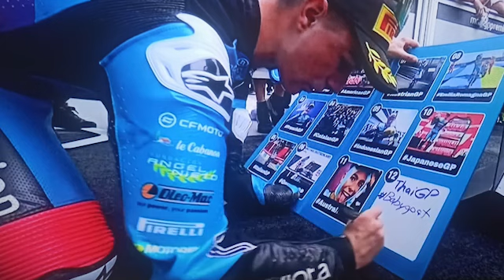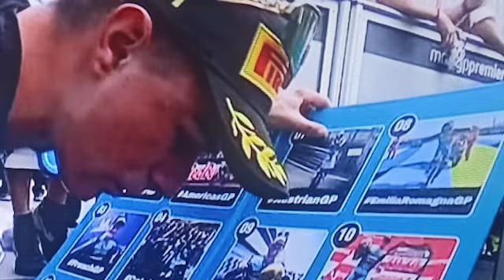❎12🏆DAVID ALONSO ROMPIÓ TODOS LOS RECORDS DE MOTO 3 CON SU TRIUNFO EN TAILANDIA. ES HISTORICO!!!